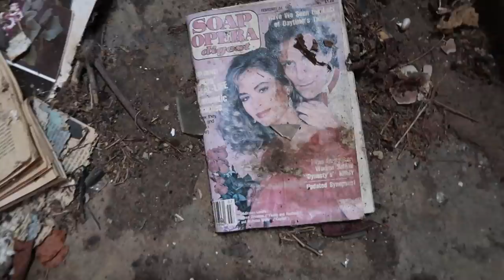HUGE abandoned TNT factory + being STALKED || Two Girls Explore ep.2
Todays crazy girl-urbex adventure is Pennsylvania abandoned bomb factories. We run into some issues while exploring though...